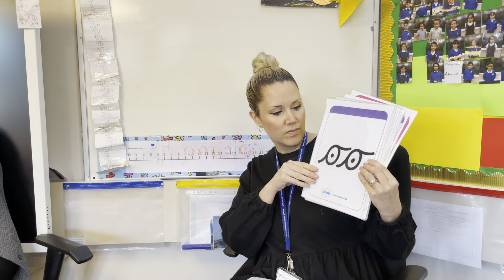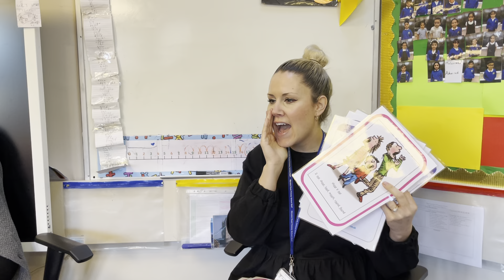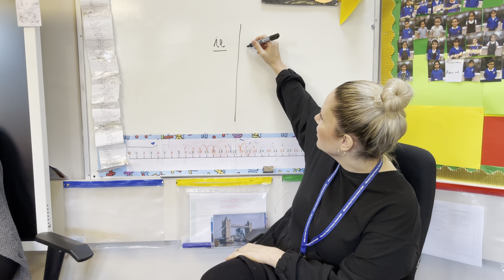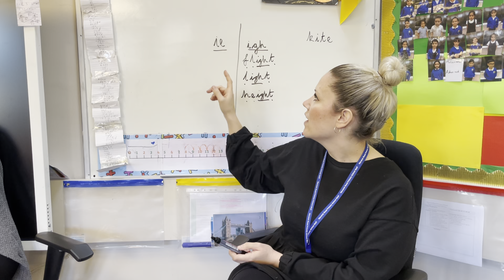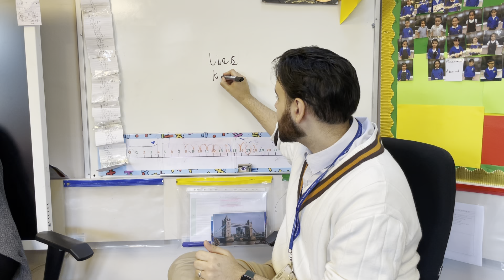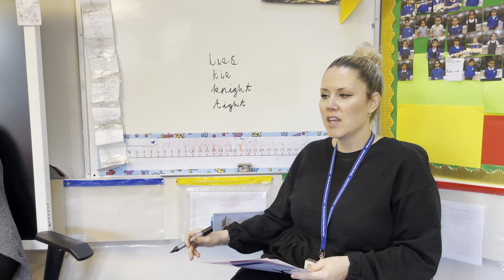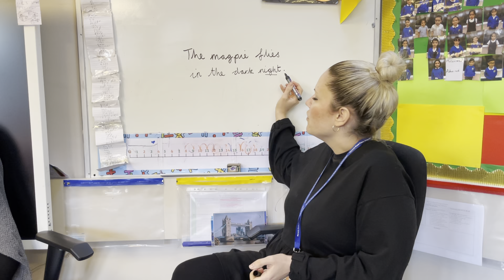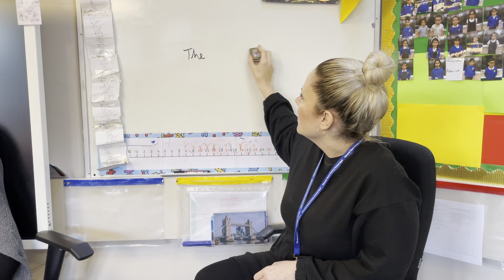Year 1 phonics ie igh